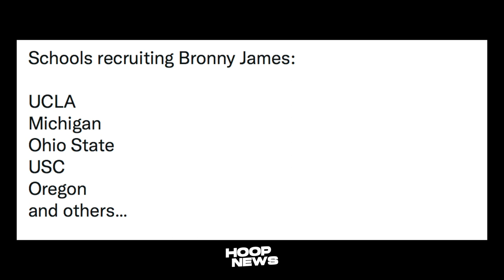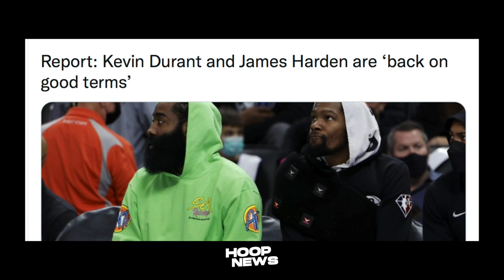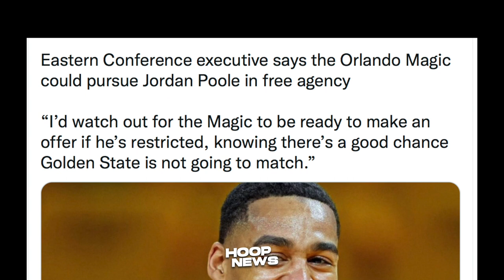Jordan Poole Maaring Umalis Sa Warriors? KD Nakipag-Bati Kay Harden Para Kumampi?